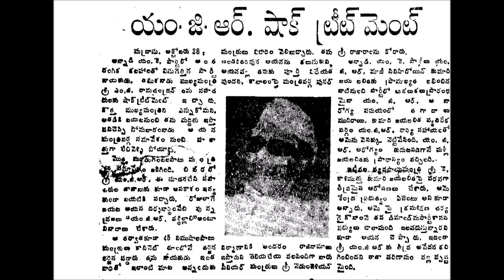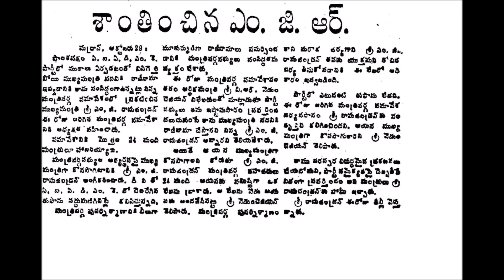Puratchi Thalaivar | M.G.Ramachandran - Part 20 | ఎమ్.జి.రామచంద్రన్ - 20వ భాగం (1985-1986)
Maruthur Gopalan Ramachandran (17 January 1917 – 24 December 1987), popularly known as M. G. R., was an Indian politician and film actor who served as the chief minister of Tamil Nadu for over nine years between 1977 and 1987. He was also a philanthropist and a humanitarian icon. In 1988, M.G.R. was awarded India's highest civilian honor, the Bharat Ratna, posthumously. KiranPrabha narrates  interesting incidents in MGR's political / personal life in the years 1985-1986 in this episode. This is  Part 20 of the series.
Some of the topics covered in this episode are
- Jayalalitha meets MGR after a long wait
- Unending Controversies around Jayalalitha
- Jayalalitha again as Party Propaganda Secretary
- MGR threatens to step down from CM post
- MGR losing confidence?
Many more details in next episode 21.